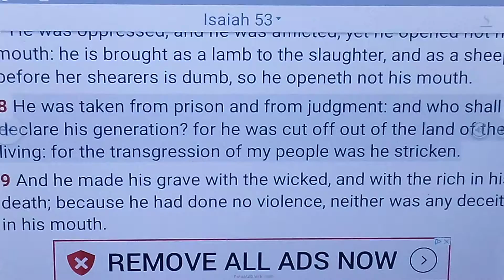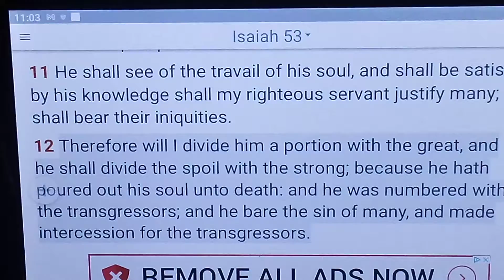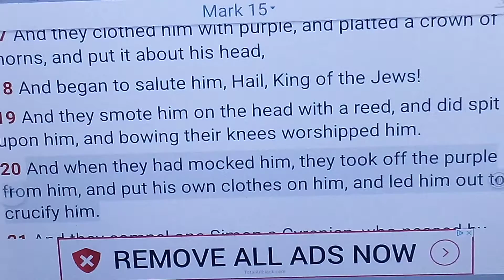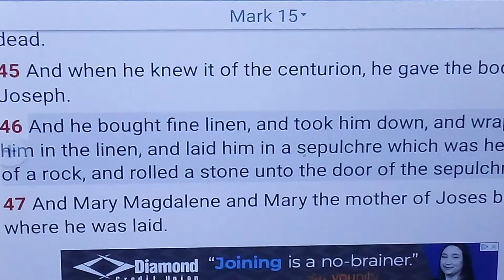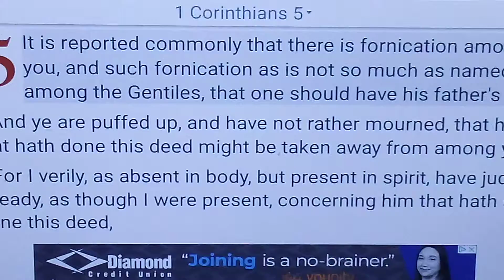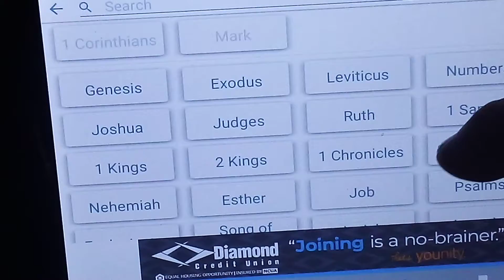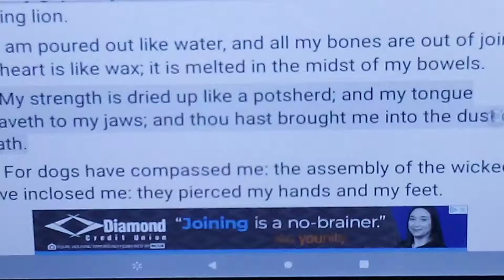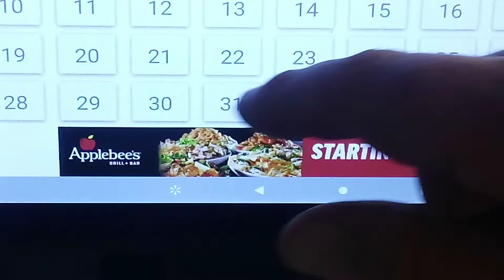Pass Over 3